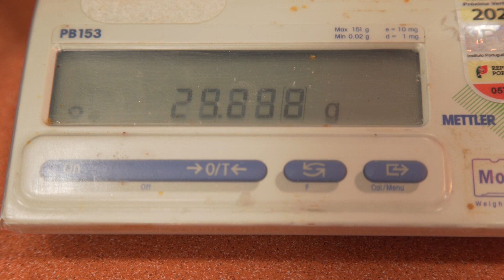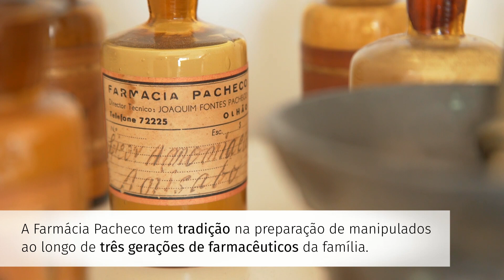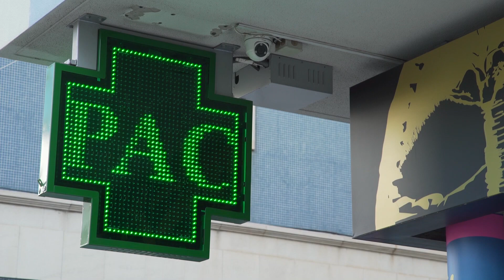Um serviço valorizado